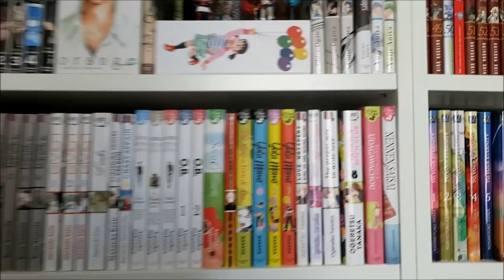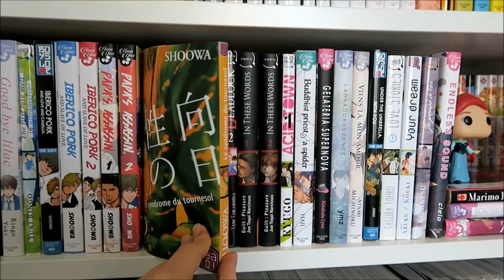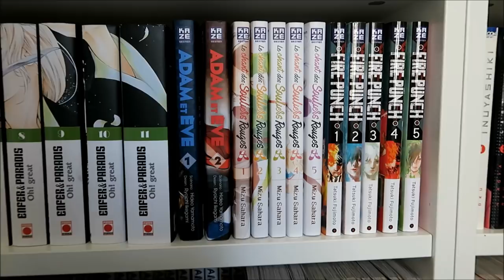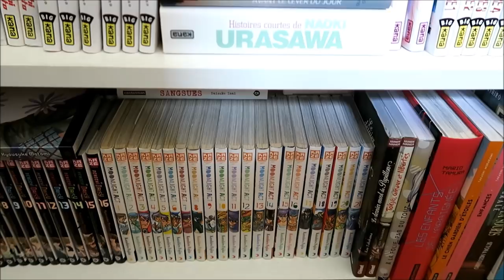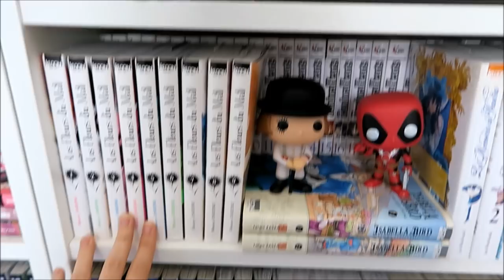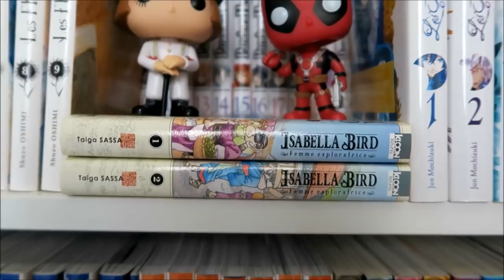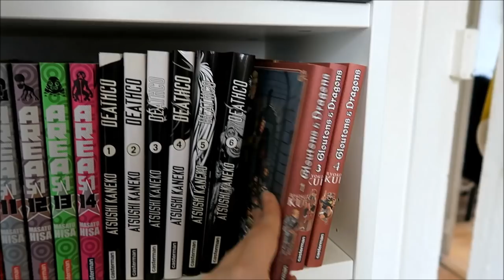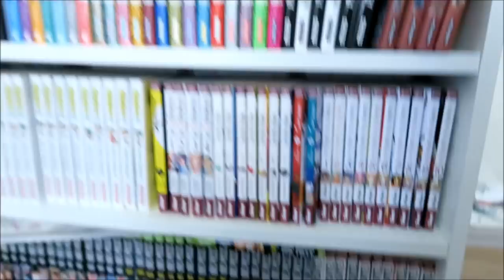Update mangathèque 2018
Logiciel de montage : Movie Maker // Vegas Pro 13.0